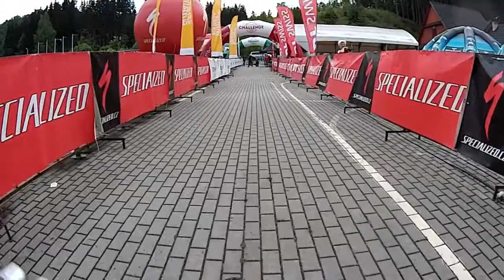T4B Bike Team na Beskidy MTB Trophy - Zwiastun